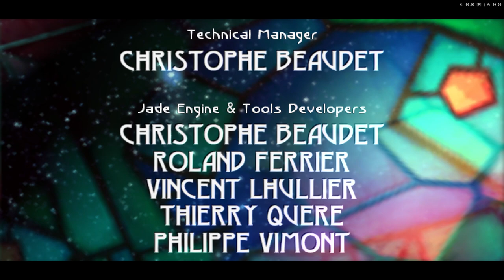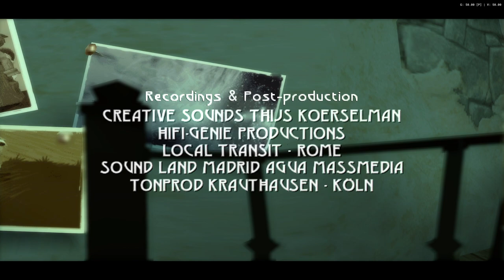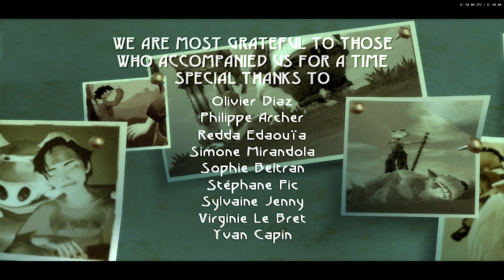Beyond Good & Evil (PS2) [RA] - Episode 13 - DomZ Priest (Selene) [NC]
[Hearts:] [16/16]
[Pearls:] [88/88]
[MDisks:] [14/14]
[Deaths] [17]
[YouTube Chapters]

0:00 - [YouTube Chapters]
0:02 - 0:46 [Gameplay: Selene]
0:47 - 1:29 [Cutscene] [(Skip-able)]
1:31 - [Gameplay: Selene]
1:33 - 1:38 [Cutscene] [(Skip-able)]
1:39 - 2:15 [Gameplay: Selene]
2:16 - 2:23 [Cutscene] [(Skip-able)]
2:24 - 2:27 [Gameplay: Selene]
2:28 - 2:34 [Cutscene] [(Skip-able)]
2:35 - 3:19 [Gameplay: Selene]
3:20 - 3:26 [Cutscene] [(Skip-able)]
3:27 - 9:17 [Gameplay: Selene]
9:18 - 10:45 [Cutscene] [(Skip-able)]
10:46 - 11:22 [Gameplay: Jade VS DomZ Priest] [(Stage 1)]
11:23 - 12:23 [Gameplay: Jade VS DomZ Priest] [(Stage 2)]
12:24 - 14:38 [Gameplay: Jade VS DomZ Priest] [(Stage 3)]
14:39 - 15:26 [Gameplay: Jade VS DomZ Priest] [(Stage 4)]
15:27 - 15:47 [Cutscene] [(Skip-able)]
15:48 - 20:20 [Gameplay: Jade VS DomZ Priest] [(Stage 5)]
20:21 - 22:47 [Cutscene] [(Skip-able)]
22:48 - 28:28 [End Game Credits] [(Skip-able)]
28:29 - 28:57 [Cutscene] [(Skip-able)]
28:59 - [Retro Achievement Unlocked: The End?]
29:01 - 29:05 [Game Menu]
29:07 - [End of the Episode]

Note: Want to see the cheevo for the Battle on the moon?
Wait until New Game+ end episodes

New Game+ is where i hunt for all 'missed achievements'